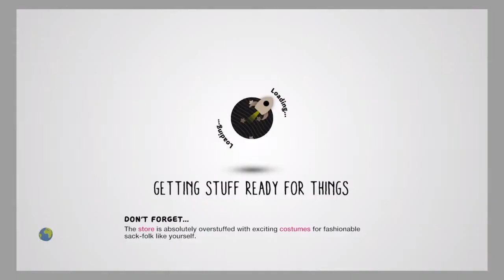Little Big Fighting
Lmfao